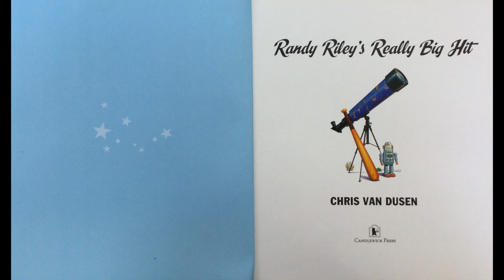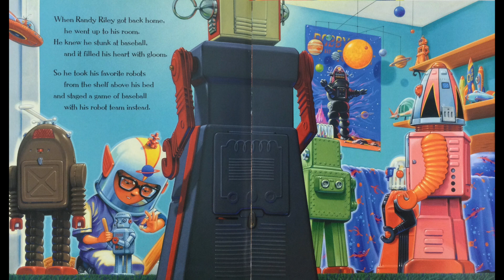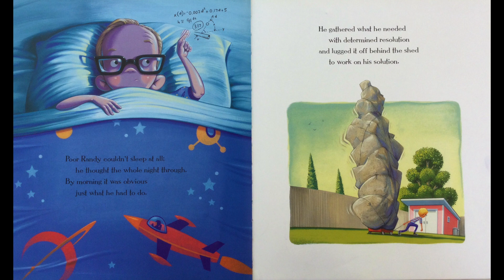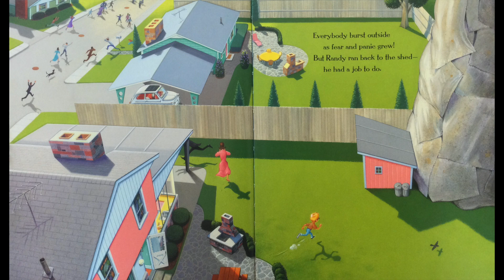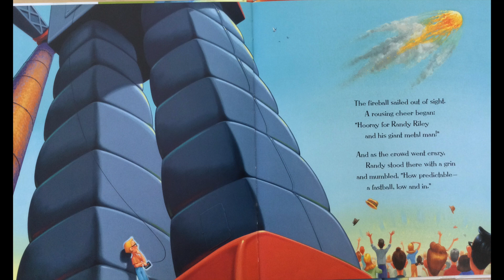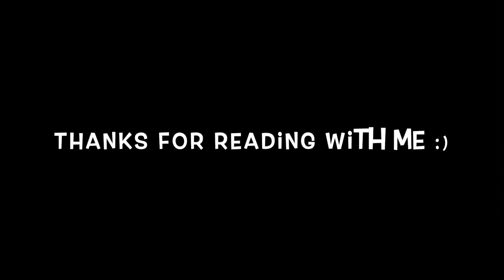Read Aloud "Randy Riley's Really Big Hit"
Title:  Randy Riley's Really Big Hit
Author & Illustrator: Chris Van Dusen